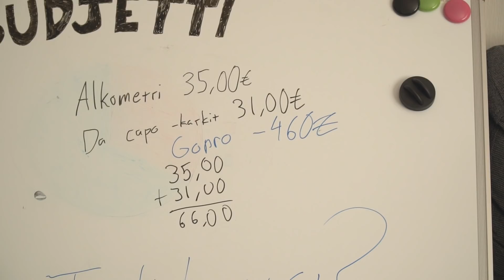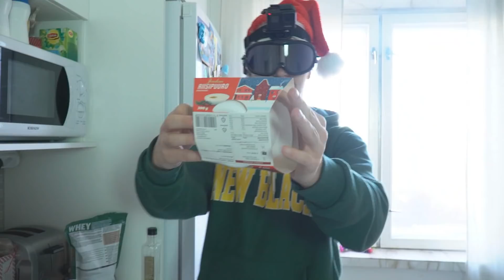LSD TONTUN TEHTÄVÄT!? | Haastekalenteri 2018 Luukku 3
Joka päivä jouluun asti uusi video klo 17.00 🎅